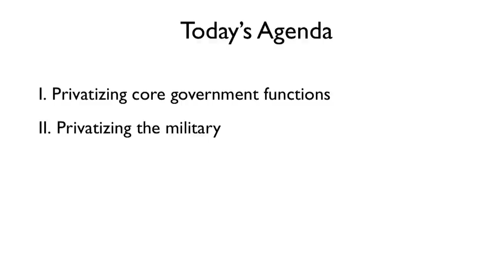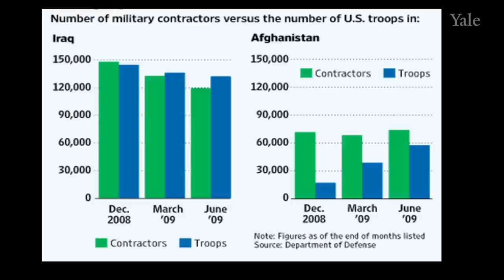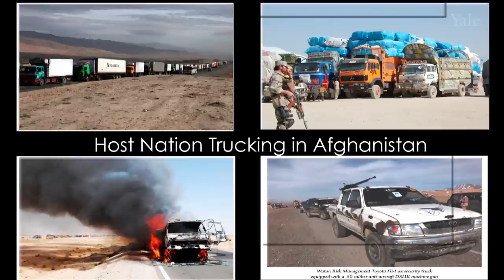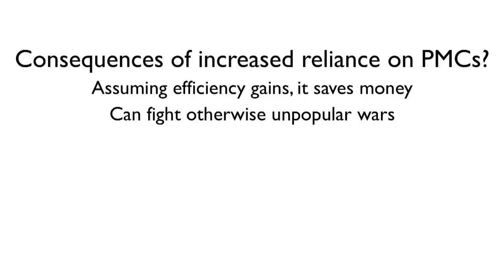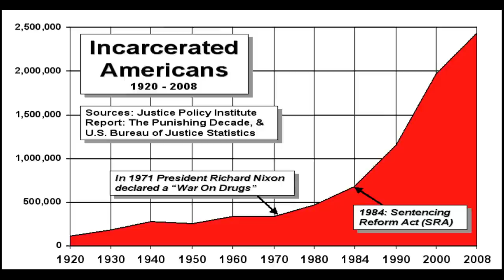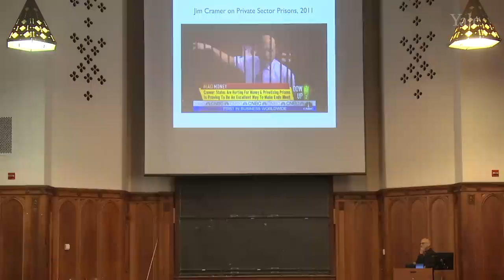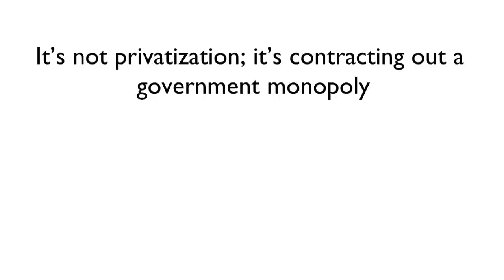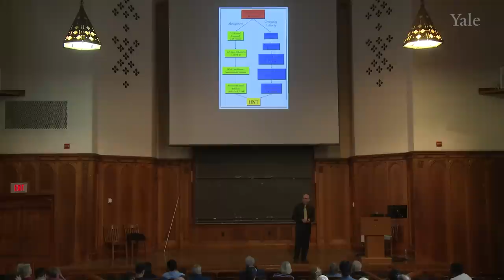Lecture 9: Privatizing Government II: Prisons and the Military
In this lecture, Prof. Shapiro discusses the privatization of two core government functions, providing military and prisons. He talks about host nation trucking in Afghanistan and provides background on the emergence of U.S. private prisons before he draws useful comparisons between the military and prison industries on how we should think about the consequences of privatization in both areas.